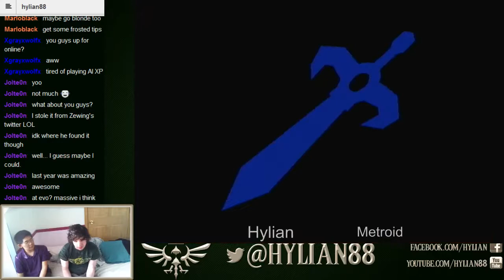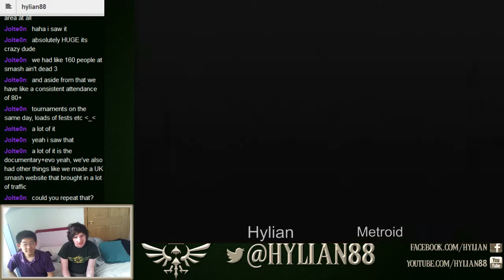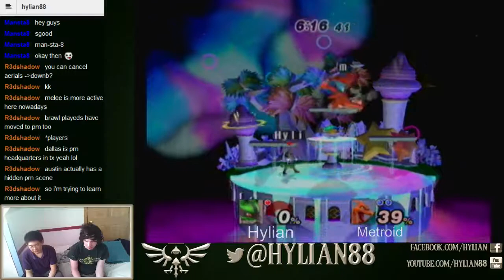Project M with Hylian, Metroid and Tmacc! Part 3